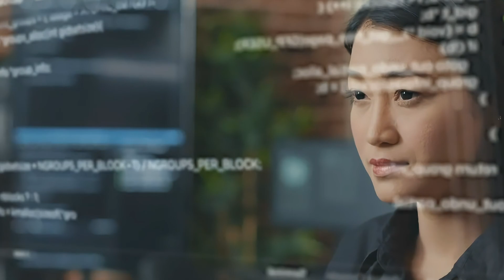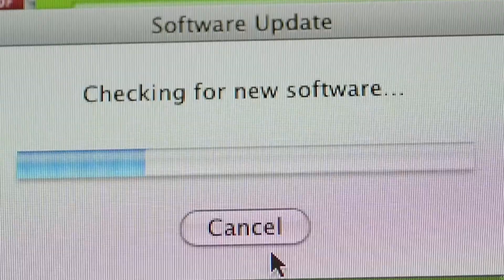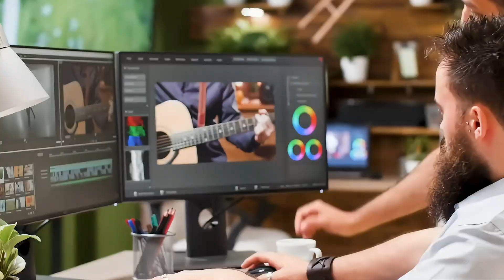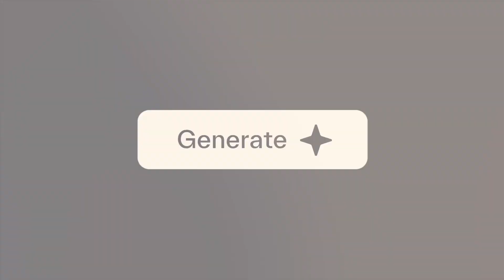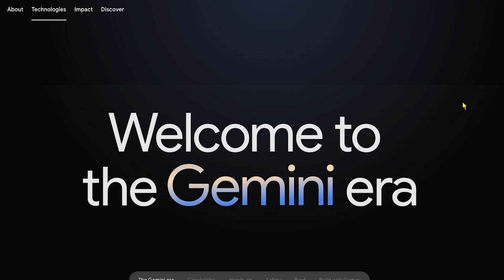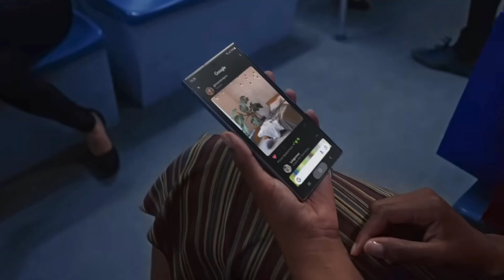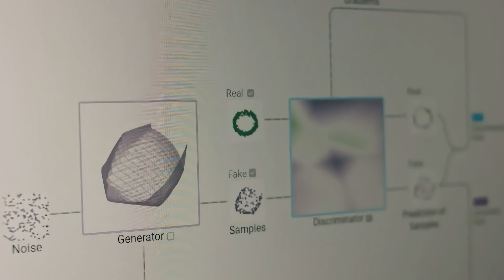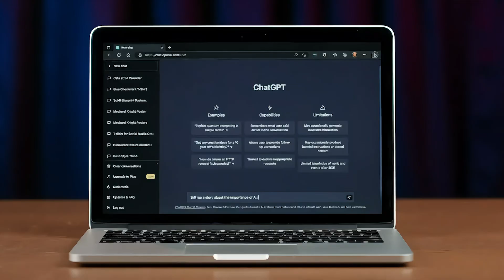2024 Yılında Beklenen 10 Yapay Zeka Gelişmesi: Şaşıracaksınız 😱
"2024 Yapay Zeka İnovasyonları: Yeni Dönemin 10 Büyük Adımı"

Yapay zeka (AI) teknolojileri, 2024'te sanal influencerlardan insansı robotlara, artırılmış gerçeklikten video oyunlarına kadar geniş bir yelpazede devrim yaratmaya devam ediyor. Bu detaylı video incelememizde, yapay zekanın nasıl bir evrime uğradığını ve geleceği nasıl şekillendireceğini keşfedin. Gerçekle sanalın iç içe geçtiği bu yeni dünya düzeninde, 2024 yapay zeka trendlerini sizler için derledik.

Videoda Yapay Zeka ile ilgili Neler Var ?

➡️ "Yapay Zeka Entegreli İnsansı Robotlar": ALOHA gibi projeler ve Elon Musk'ın girişimleri, AI'nın insan etkileşimindeki potansiyelini gösteriyor.

➡️ "Otonom AI Sistemler": Yapay zeka, eğitimden eğlenceye kadar günlük işlerimizi kolaylaştıracak çözümler sunuyor.

➡️ "Yapay Zeka Destekli Oyun Karakterleri": NVIDIA'nın Avatar Cloud Engine gibi teknolojiler, video oyunlarında NPC deneyimini yeniden tanımlıyor.

➡️ "AI Destekli Metinden Videoya": Adobe ve Pika'nın öncülük ettiği teknolojiler, içerik oluşturma sürecini devrim niteliğinde değiştiriyor.

➡️ "Yeni Yapay Zeka Ürünler": Google'ın Gemini ve GPT-5'in işleme kapasiteleri, AI'nın sınırlarını genişletiyor.

➡️ "AR ve VR'de Yapay Zeka": Apple ve Meta'nın AR ve VR alanındaki yatırımları, bu teknolojilerin AI ile entegrasyonunu derinleştiriyor.

➡️ "Yapay Zeka Etiği ve Yönetmelikleri": AI'nın etik ve yasal düzenlemeleri, 2024 yılında öne çıkan konulardan olacak.

➡️ "Sağlıkta Yapay Zeka Devrimi": AI, robotik cerrahiden teşhis teknolojilerine kadar sağlık sektöründe yenilikler getiriyor.

Bu ve daha fazlası için yapay zekanın evrimine ve geleceğimizi nasıl etkileyeceğine yakından bakın.

Neler Anlatıldı ?
00:00 - Giriş
00:26 - Sanal Influencerlar
02:01 - Sosyal Medya ve Yapay Zeka
02:50 - Gelişmiş İnsansı Robotlar
04:11 - Otonom Sistemler
04:47 - Yapay Zeka Destekli Video Oyun Karakterleri
05:59 - Metin'den Video'ya Dönüşüm
06:38 - Yeni Yapay Zeka Ürünleri
07:34 - Artırılmış Gerçeklik ve Sanal Gerçeklik Entegrasyonu
08:05 - Yapay Zeka Etiği ve Düzenlenmesi
08:46 - Yapay Zeka ve Sağlık
10:02 - Genel Yapay Zeka
10:36 - Sonuç

Track-1: Upbeat Funk Fun Happy by Infraction / To Nights

Track-3: Upbeat Travel Positive by Infraction / Let Me Know